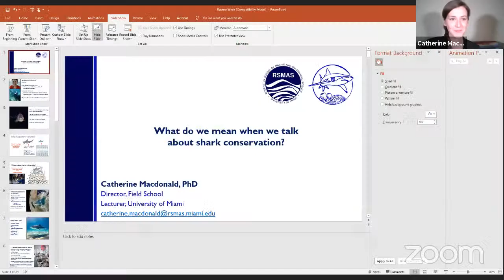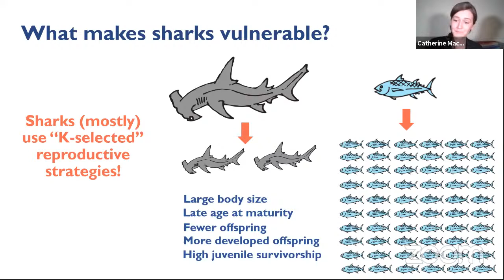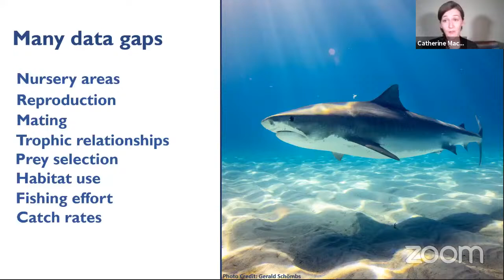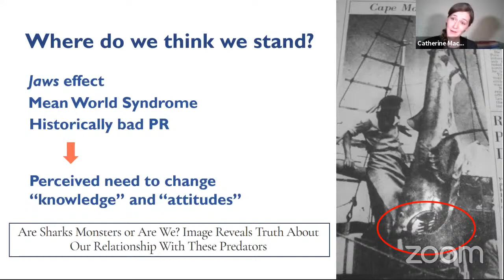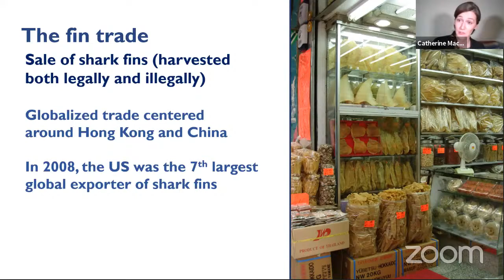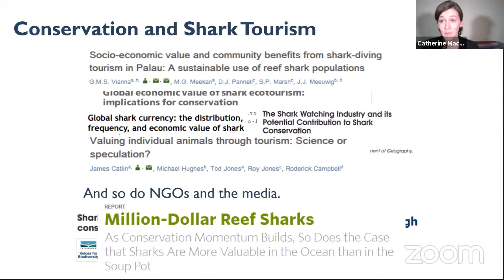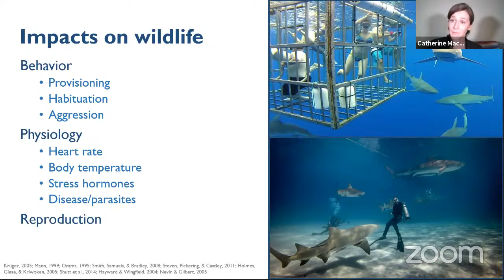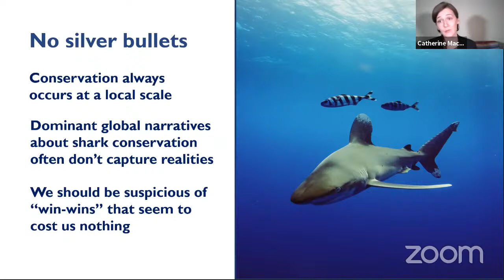Elasmo Week: Dr. Catherine Macdonald